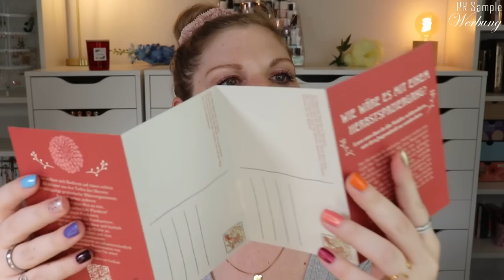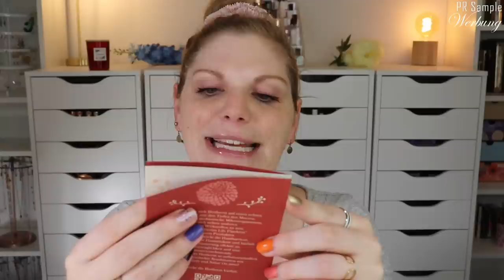My Little Box Oktober 2022 | Balade Arty | Unboxing & Verlosung | Claudis Welt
Im oktober erhalten wir unsere beautybox von der mylittlebox in herbstlichen Tönen :)
Darin enthalten sind 3 Beauty Produkte und zwei Trend Accessoires.

Vielen lieben Dank an die liebe Stephanie und das My Little Box Team für die Zusendung der Box und des Gewinns!

Sie enthält normalerweise 2 Trend-Accessoires sowie 3 Beautyprodukte.

00:00 Ein paar Infos zur My Little Box
01:40 Das Motto entdecken
05:40 Biotherm Bodymilk
06:24 My Little Beauty I Mist You
07:39 Make Up For ever Artist Lip Shot - 203
08:45 Banila Co. Clean it Zero Cleansing Balm: (*)
09:38 Vase
11:34 Adventskalender Infos
12:54 Mein Fazit

Acnemy
AK-Bundles
Bali Body
BH Cosmetics
Bondi Sands
BPerfect
Danessa Myricks
Dominique Cosmetics
Geek & Gorgeous
Ilia Beauty
Lethal Cosmetics
LH Cosmetics
Made By Mitchell
Mesauda
Nabla
Olaplex
Paula's Choice
Suva Beauty
The Fox Tan
The Ordinary
Transparent Lab
Ultra Violette

♡ Schreibe mir einen lieben Kommentar unter dieses Video mit ARTY

Liebe Grüße
Claudi